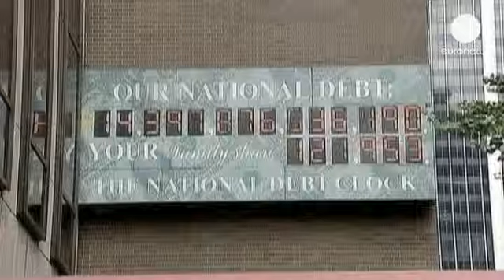Usa, braccio di ferro al Congresso per innalzare il tetto del debito - economy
Tutto pronto al Congresso per quella che ormai è diventata una tradizione a stelle e strisce: il...

Tutto pronto al Congresso per quella che ormai è diventata una tradizione a stelle e strisce: il braccio di ferro tra democratici e repubblicani sull'innalzamento del tetto del debito.

Il 17 di ottobre le manovre straordinarie messe in campo dal Tesoro americano non saranno più sufficienti.

Quel giorno, ha messo in guardia il Segretario Jack Lew, il governo si ritroverà con soli 30 miliardi di dollari. Non abbastanza per ripagare i debiti.

Il conto alla rovescia in realtà scadrebbe già il primo di ottobre, data in cui si esaurisce la vecchia legge di bilancio.

Proprio quella nuova è al centro della contesa tra Casa Bianca e repubblicani.

In cambio dell'innalzamento oltre il limite fissato di quasi 17 mila miliardi di dollari, lo speaker della Camera Boehner chiede tagli al programma sanitario del presidente Obama.

Un fallimento dei negoziati porterebbe alla serrata di tanti uffici federali.

Brutta prospettiva per un Paese che, con la conferma del dato del 2,5% di crescita nel secondo trimestre, si avvia verso la ripresa.